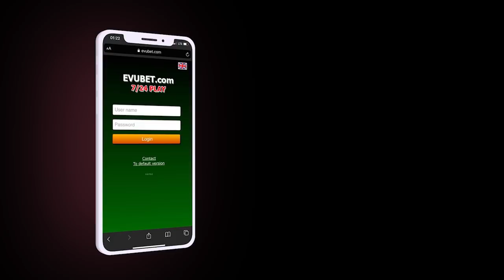Fransa Ukraynaya yeni silah partiyası göndərdi;Putin və Lavrova sanksiyalar tətbiq olundu